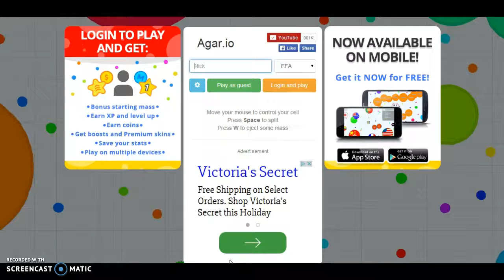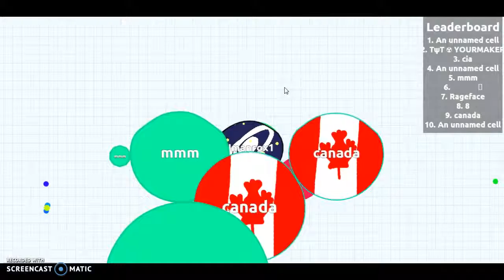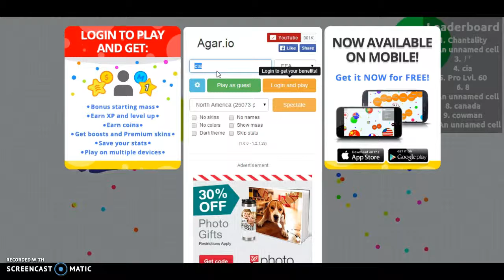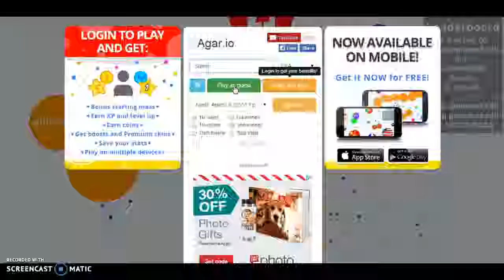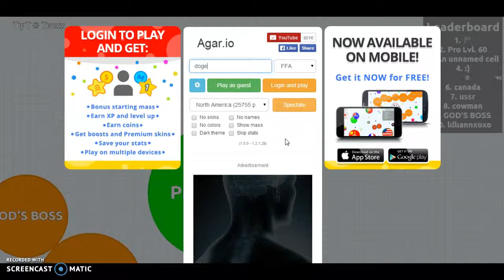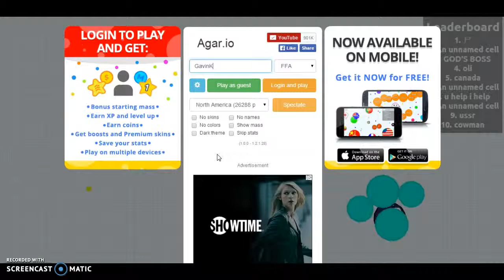Agar.io - Episode 2 - Sanik is Awesome!!!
Today, I play as pokerface, cia, Sanik, and doge skins.